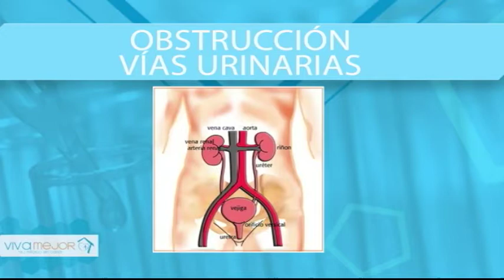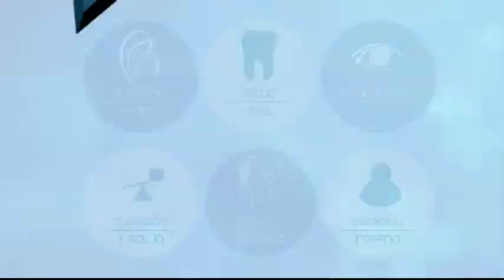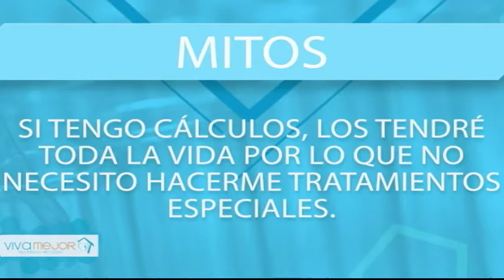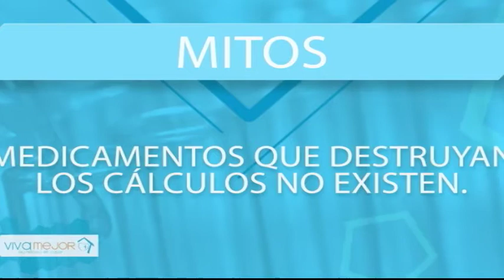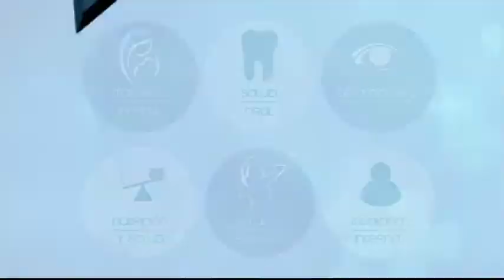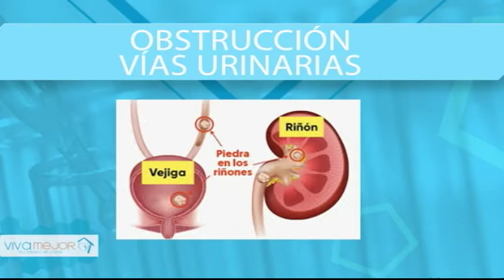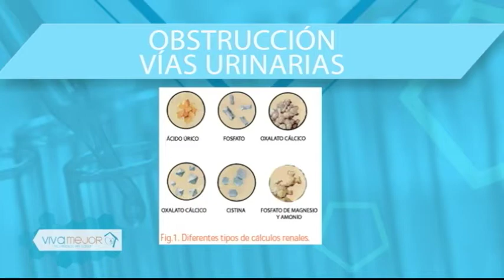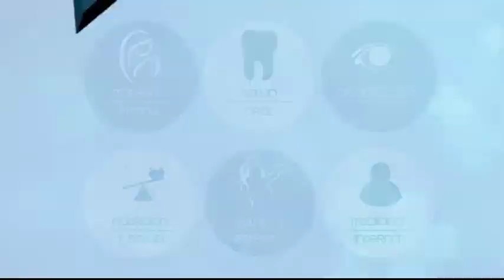VIVA MEJOR | OBSTRUCCIÓN EN VÍAS URINARIAS | 22-06-2018